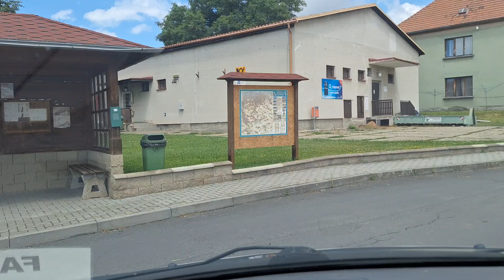cesta na Havarku , Nebuzely - Repin. 1.!!!